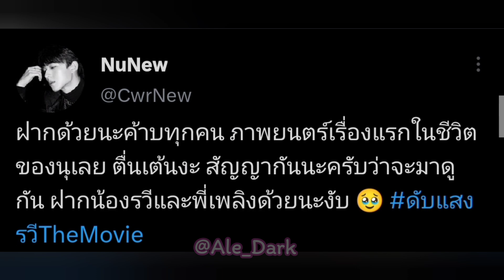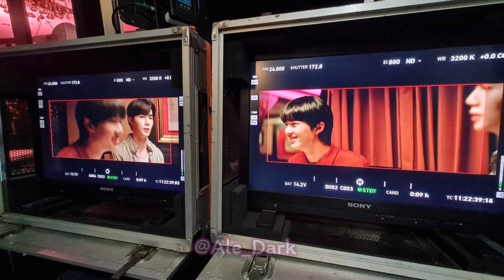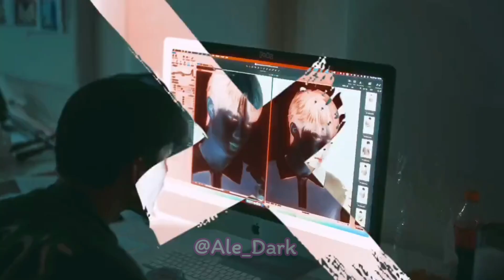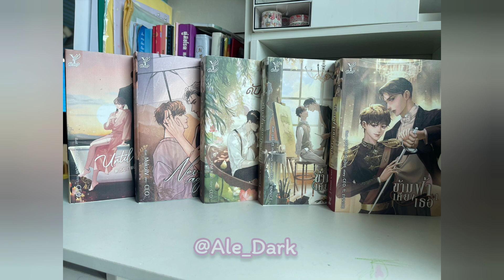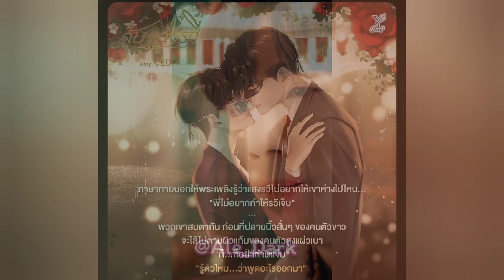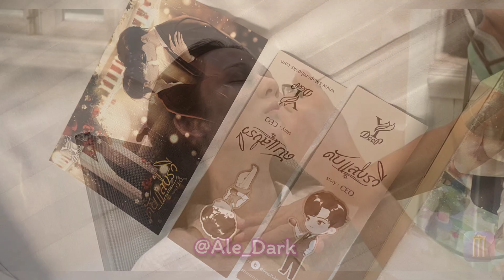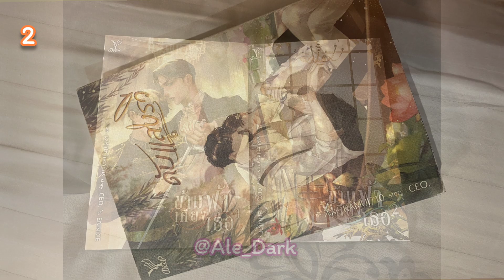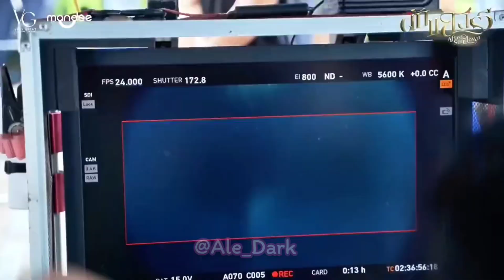ZeeNuNew peligro, fantasmas y amor destinado! + TODO sobre "After Sundown" la película.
Hola ZonZon!!! ya estamos aquí con un nuevo video en este canal.
Hoy les traigo TODOS los datos más interesantes e importantes respecto a "After Sundown", la primer película de ZeeNuNew que está teniendo éxito en carteleras de Tailandia 💙🧡
Además de todo sobre la novela en que está basada.
Evité dar spoilers de alta importancia argumental, así que si quieren leer la novela o ver la película más adelante, ver el video no les echa a perder la sorpresa.
Éste ha sido el video más difícil que he realizado, espero que les guste.
Me ayudan mucho compartiendo el video y dándole like!
Como ven, quedó tan largo qué básicamente es una crónica, así que prepárense un café para que disfruten más cómodamente del video.

Las imágenes utilizadas para el video pertenecen a sus autores y no busco sacar ningún provecho de ellas, es para simple promoción y entretenimiento. Todas conservan sus marcas de agua.

Toda la información fue recopilada bajo una investigación exhaustiva, *agradezco a los fans tailandeses que traducen las entrevistas al inglés.
*A las cuentas oficiales por compartir material detrás de cámaras.

Yo soy Ale Dark, si no lo han hecho, los invito a suscribirse a éste canal y activar la campanita de notificaciones para que no se pierdan ninguna de las novedades más traviesas del mundo del BL. Y, si les gustó este video, no se olviden de regalarme un lindo like.

I'm ZonZon & in ZeeNuNew I trust.
Si te gusta lo que hago, y quieres ayudarme a seguir creando contenido y apoyando a ZeeNuNew, invítame un café :3

Gracias por todo su apoyo! Sigamos creciendo juntos. Nos vemos en un próximo video! 🐺😽💙🧡

Links de interés y mencionados en el video:

Cuentas de twitter:
-VeryGreatSeries
-DomundiTV
-MajorGroup
-ty_tae_ss
-DeepPublishing

*Trailer de Dub Saeng Rawee "After Sundown" la película de ZeeNuNew que ya está en los cines de Tailandia.

Información de referencia respecto a la novela, tomada de twitter CEO.
Autora de la novela.

(traducción y resumen de información hecha por mi)